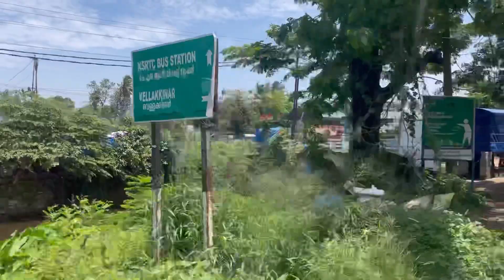First Time Houseboat Experience || Family Tour 2021 @ Kerala Backwaters Part 1 || Filipina in India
Hello everyone,

Let me take to one of the famous tourist destination in Alappuzha District, it is called the Kerala Backwaters.

In this video, We will drive to the starting point of Houseboats area. I will also tour you inside the Houseboat, show you the Kerala food for our lunch and the Otter sighting in the lake.

Thank you for your time in visiting my channel. Appreciate leaving your comment on this video.

V I V R E
by Anna